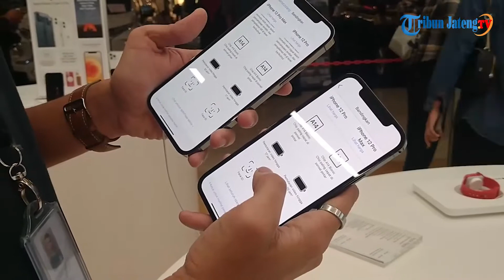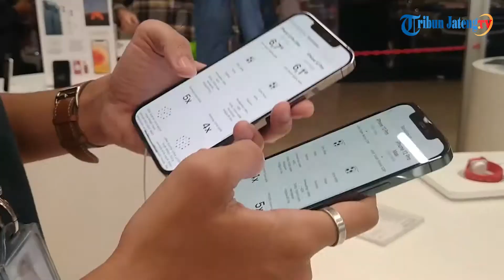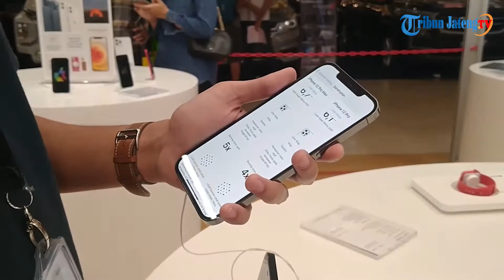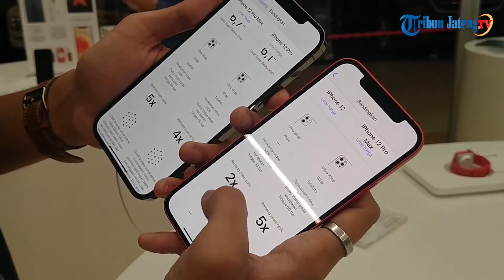Spesifikasi dan Harga iPhone 12 Pro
Kehadiran iPhone 12 Pro di lini iPhone 12 membawa sejumlah peningkatan dari iPhone 12 mini dan iPhone 12 versi reguler atau iPhone 12.

Satu di antara ponsel flagship besutan Apple ini memiliki kapasitas baterai melebihi kedua ponsel tersebut.

"Iphone memang tidak ditekankan terkait kapasitas baterainya, namun bisa dipastikan ketahanannya.

iPhone 12 Pro memiliki ketahanan baterai hingga 19 jam menonton video, selisih dua jam dari iPhone 12 dan (empat jam) dari iPhone 12 mini," terang Yusuf promotor di toko retail iPhone Story-i Paragon Mal Semarang.

iPhone 12 Pro memiliki bentang layar 6.1 inchi dengan resolusi mencapai 2532 x 1170 piksel dan rasio 19,5:9. Layar pada iPhone 12 Pro ini sama dengan iPhone 12 versi reguler.

Hanya tampak di punggungnya, Apple menambah kamera dari iPhone 12 mini dan iPhone 12. Tambahan kamera pada iPhone 12 Pro tersebut menyusul iPhone 12 Pro Max yang telah dilengkapi dengan telephoto.

"Telephoto pada iPhone 12 Pro memiliki besaran 2 kali.

Sedangkan kemampuan zoom-nya bisa 10 kali," papar Yusuf.

Di samping itu, perbedaan lain terletak pada sensor tambahan pada ponsel sehingga iPhone 12 Pro memiliki total empat sensor.

iPhone 12 Pro dilengkapi dengan light detection and ranging (LiDAR) scanner, sebuah teknologi peraba optik menggunakan denyut cahaya untuk mengukur objek di sekitarnya.

"LiDAR ini bisa menangkap akurasi jarak yang ada di depannya. Jadi, foto malam tidak terlihat gelap," kata Yusuf.

Pada sektor lain, iPhone 12 pro memiliki bekal chipset Apple A14 Bionic seperti pada seri iPhone 12 lainnya.

Chipset pabrikan Apple sendiri ini memungkinkan kinerja ponsel dua kali lebih cepat dari pendahulunya, iPhone 11.

iPhone 12 pro juga telah didukung jaringan 5G dan pada fitur keamanannya mengandalkan pengenal wajah atau face id.

Berbeda dengan iPhone 12 dan iPhone 12 mini yang memiliki lima varian warna, Apple 12 pro memiliki empat varian warna meliputi silver, graphite, gold, dan Pasific blue.

Terkait harga, iPhone 12 Pro dibanderol Rp 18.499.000 untuk varian internal 128 GB, Rp 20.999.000 untuk internal 256 GB, dan 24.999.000 untuk varian internal 512 GB.